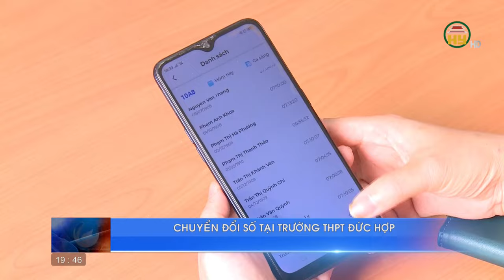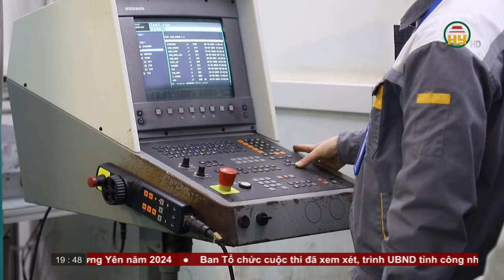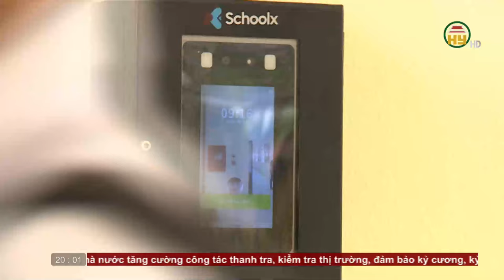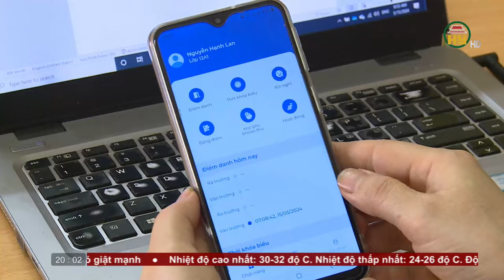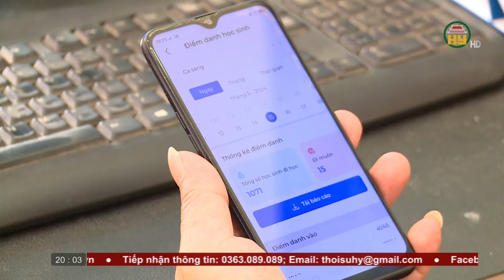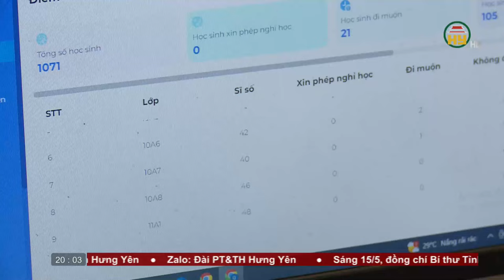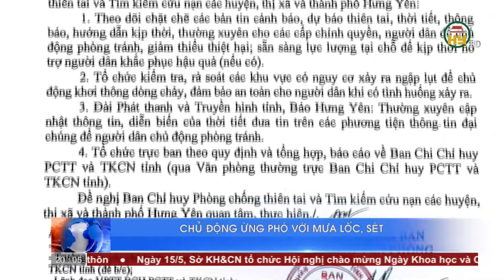Thời sự Hưng Yên thứ 4 ngày 15/05/2024